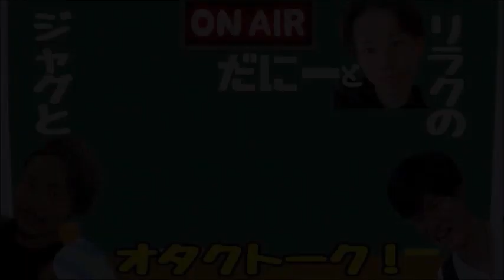【トランスフォーマー】 第32回 ジャグとリラクのオタクトーク ビースト覚醒公開間近SP！ジャグさんの大好きなケイドを熱く語りながら実写版の魅力とキャラを徹底解説しながら語り尽くす！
ハローピーポー！
今回はついにきた！！映画トランスフォーマー！！！！

ビースト覚醒公開間近、これを聴いて映画版のトランスフォーマーの魅力をおさらいしよう！

あの頃、トランスフォーマーの実写版を映画館で観たときの興奮が未だに覚めない、衝撃的な出会いを果たした世代の僕たち。

元々子供の頃からアニメのトランスフォーマーが大好きだったのもあって、それが実写版になった時のあの未知との遭遇したような感じと感動が、時が経った今もまるで昨日の事のように覚えており、忘れられません。

そんなあの頃の思い出や、映画版のおもちゃ、そして何よりキャラクター達の魅力を語り尽くします！

ジャグさんが心の底から大好きなキャラクターがいます、それは……ケイド・イェーガー！

本当に大好きで憧れのケイド、なぜジャグさんはそこまでケイドを愛するのか？ケイドの生きざまや魅力とは？

そしてシリーズを通して作品を熱く盛り上げたシモンズやレノックスと言った、人間サイドのキャラクターや生きざまも徹底的に語るぞ！もちろんトランスフォーマー達の魅力も！

てんこ盛りの一時間をどうぞ！！
これを聴いて、ビースト覚醒の公開までに一緒に気持ちを高めていこう！

そして！おもちゃ屋オープンに向けて日々動きだし活動中のジャグさん、店舗オープン時の在庫確保の為、買取を強化中！

TwitterのDMから受付中！
おもちゃ屋はこの夏、オープン予定！
宅配買取は全て無料でお受付中！

これらかもジャグさんたちの活躍にご期待ください！

そして次回のオタクトークは……最終回！？！？！？！？

ケイド・イェーガー
マーク・ウォールバーグ